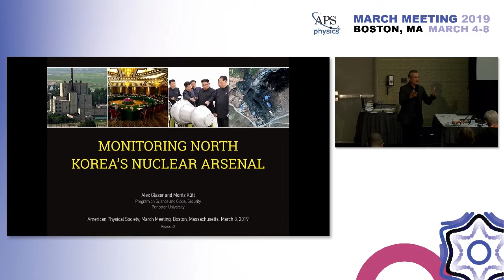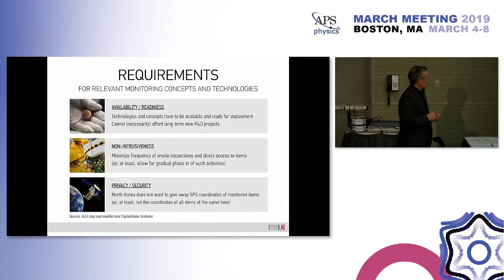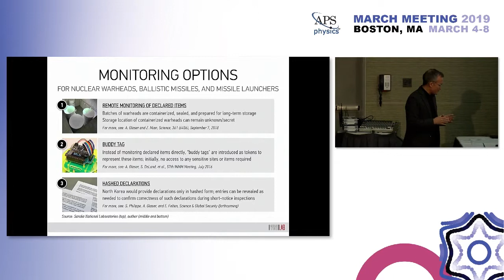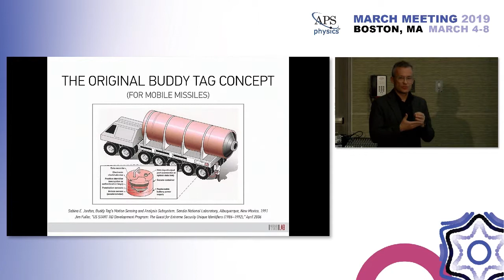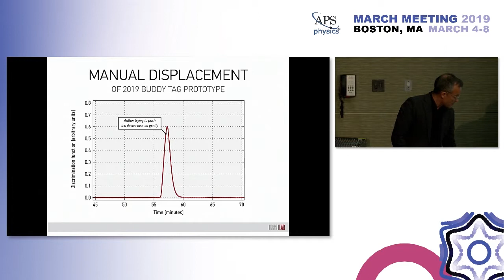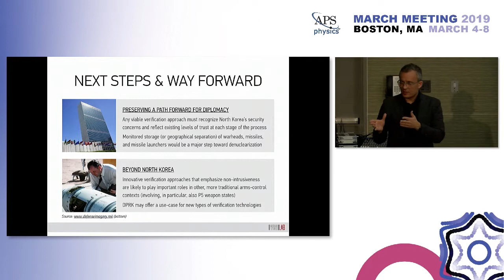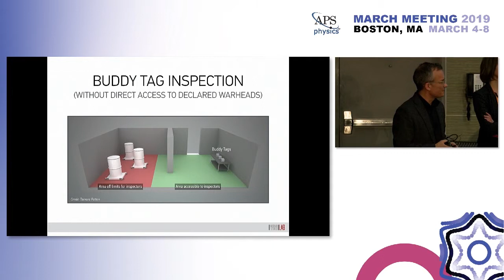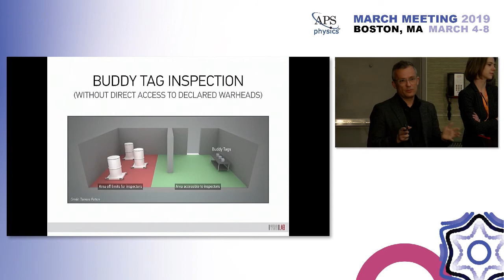Verification of Denuclearization: Alexander Glaser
Alexander Glaser (Princeton University) presents at APS March Meeting 2019 in Boston, MA. View abstract below.

Verification of Denuclearization
A possible denuclearization of North Korea presents a historic opportunity to eliminate a nuclear weapons program. A viable process is likely to proceed in several phases and depend on verification approaches that are considered adequate and effective by all parties. Even in the best case, however, North Korea will retain an arsenal of nuclear weapons for an extended period of time, possibly for many years or even a decade, which will pose additional unique verification challenges. In particular, North Korea may initially not want to reveal the storage locations of its nuclear warheads, warhead components, and long-range missiles because this could provide a target list for an attack. This talk discusses possible concepts and required technologies that would allow monitoring a residual nuclear arsenal while addressing North Korea’s security concerns and meeting the requirements of effective verification.